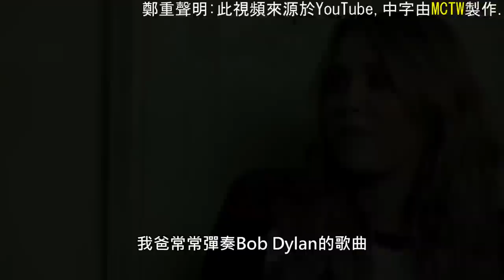[MCTW] 你離開的那刻會使我難過音樂採訪 [EN_CN]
轉載請註明 Miley Cyrus Taiwan Fans Club
並帶走製作組名單完整信息論壇網址即海報
[MCTW] 你離開的那刻會使我寂寞音樂採訪 [EN_CN]
片源 : youtube
翻譯 : 糖糖
字幕 : Joanna
海報 : Joanna
發布 : Miley Cyrus Taiwan Fans Club